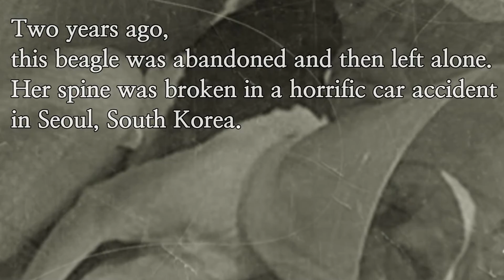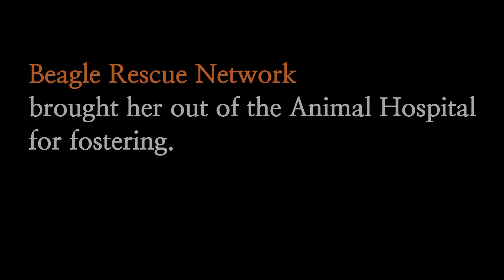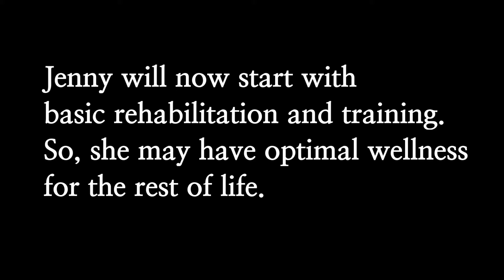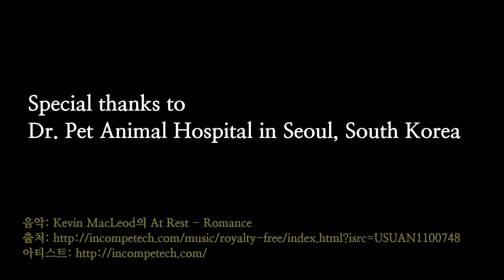A Miracle for Jenny, the Beagle - Part 1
Hi, I am Jenny! I am a female beagle who became paralyzed from the hips down. I need a forever home to get your special care and love. Please share this story if you want a miracle for Jenny!